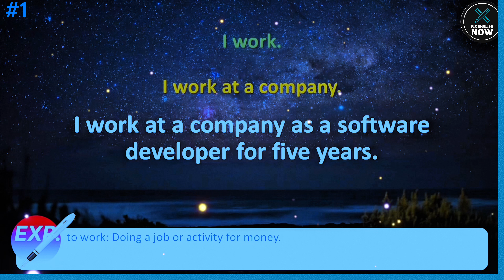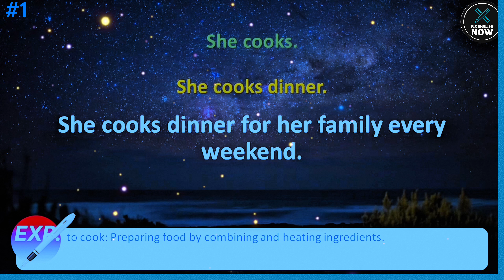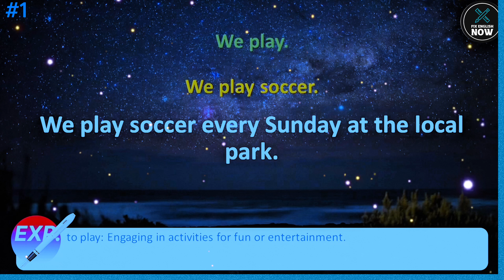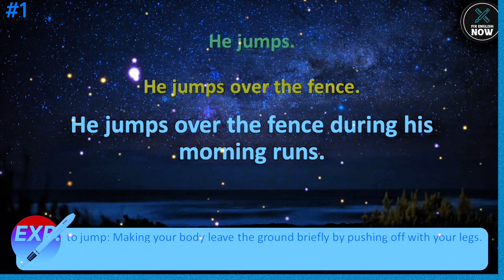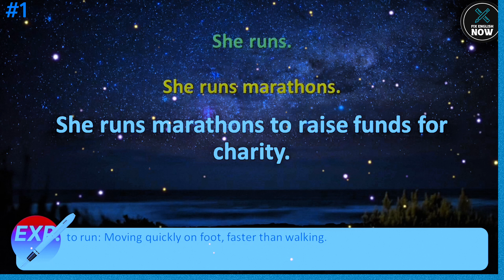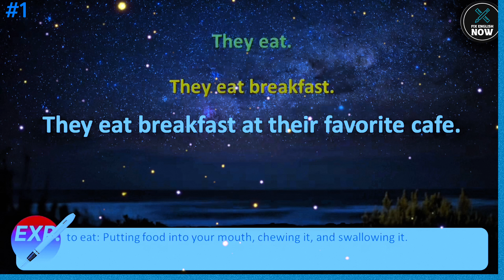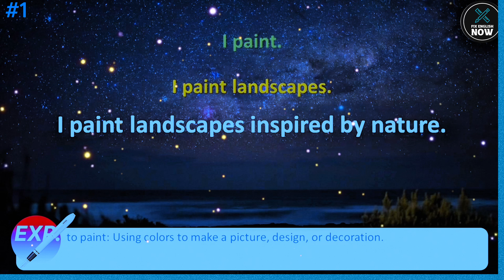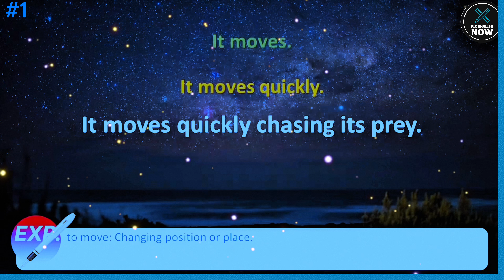How To Make English Sentences: Transform Your Mindset by Thinking in English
Title: English Mastery: Transform Your Mindset by Thinking in English

Description:
Welcome to a transformative journey towards English mastery! In this enlightening video, we delve deep into the profound impact of adopting an English-thinking mindset on your language proficiency. Whether you're a beginner or an advanced learner, this insightful discussion unveils the secrets behind harnessing the power of thought to elevate your English skills to unprecedented levels.

Join us as we explore practical strategies and techniques to cultivate a habit of thinking in English. Discover how this simple yet profound shift in mindset can revolutionize your learning experience, paving the way for smoother conversations, enhanced comprehension, and confident communication in any English-speaking context.

Through real-life examples, expert insights, and actionable tips, you'll learn how to overcome language barriers and unlock your full linguistic potential. Say goodbye to translation struggles and hello to a new era of fluency as you immerse yourself in the language through the lens of your thoughts.

Whether you're aiming to excel in academics, career advancement, or simply enrich your life through language, embracing the concept of thinking in English is the key to unlocking limitless opportunities.

Don't miss out on this empowering journey towards English mastery.

learn english

sentence structure

speak english

stop translating in your head

Toefl speaking practice

british english

american english

Inglis

Ielts

Easy

British English practice